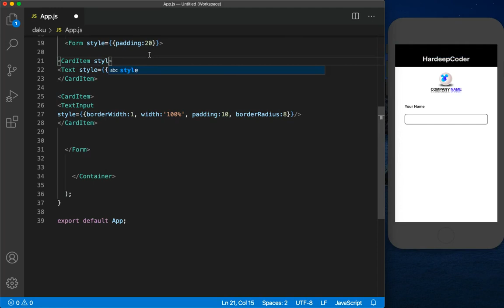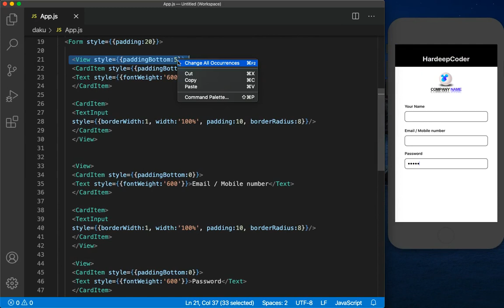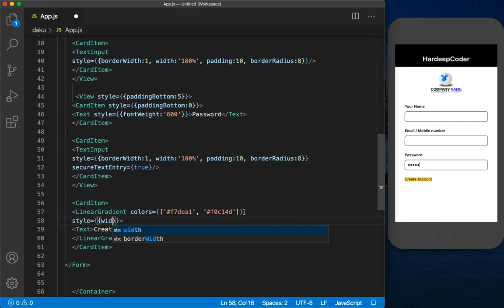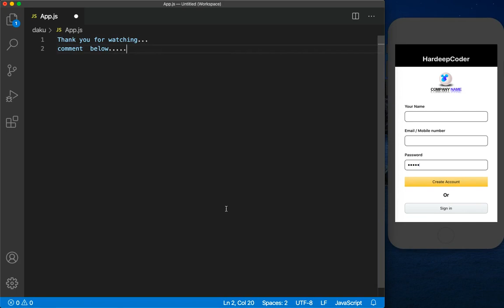#3 Amazon UI Clone || Create Account || React native tutorial || React Hooks 2020